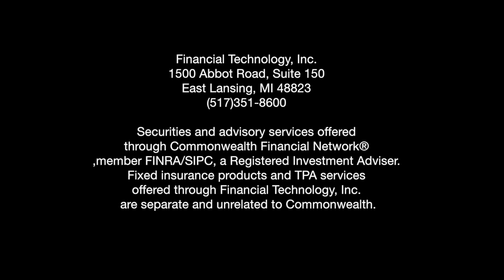Financial Technology, Inc.- Qualified Charitable Distribution